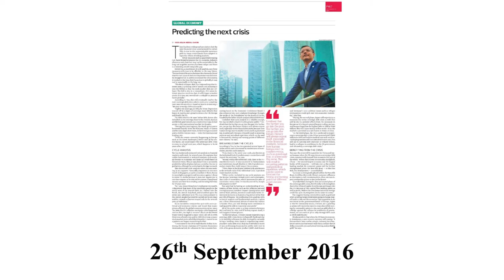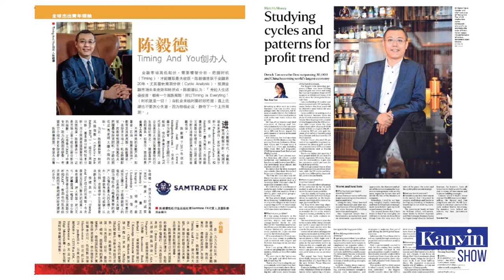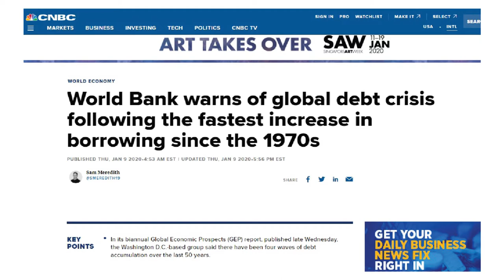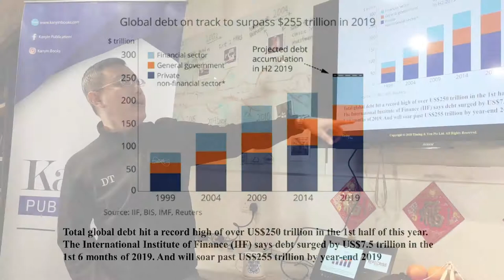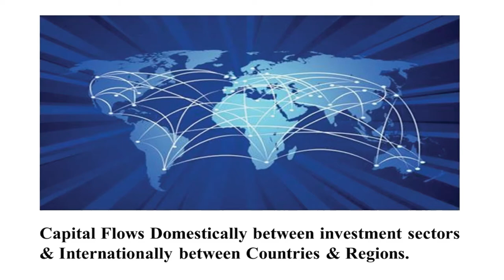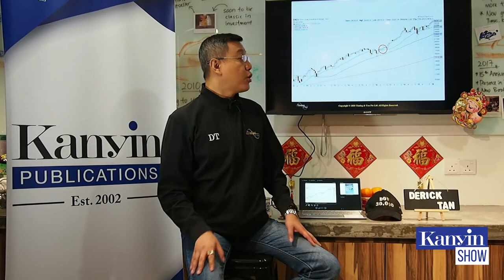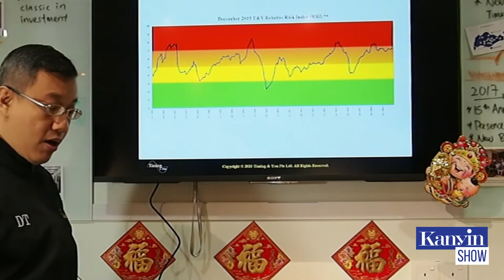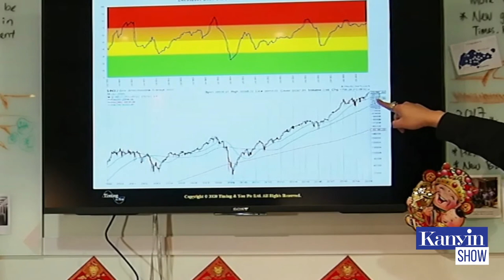Derick Tan - "World Excellent Young Leader 2019".